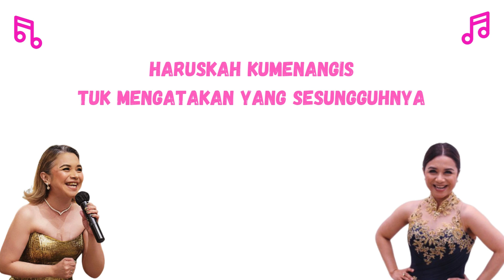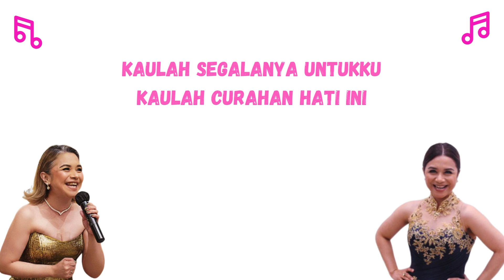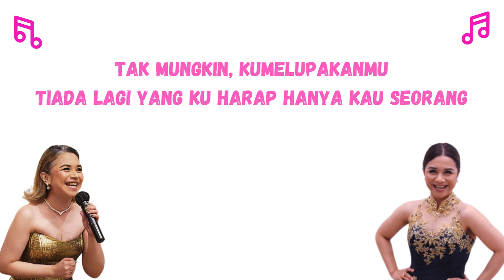Lirik Lagu Ruth Sahanaya - Kaulah Segalanya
Mungkin hanya Tuhan yang tahu segalanya
Apa yang ku inginkan
Di saat-saat ini

Kau takkan percaya
Kau selalu di hati
Haruskah kumenangis
'Tuk mengatakan yang sesungguhnya

Kaulah segalanya untukku
Kaulah curahan hati ini
Tak mungkin Ku melupakanmu
Tiada lagi yang ku harap hanya kau seorang

Kau takkan percaya
Kau kan selalu di hati
Haruskah kumenangis